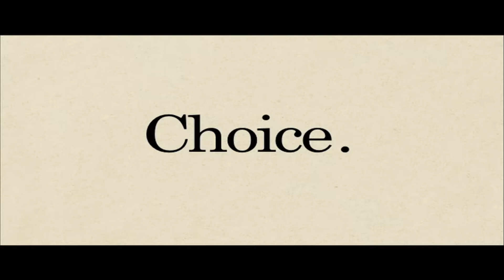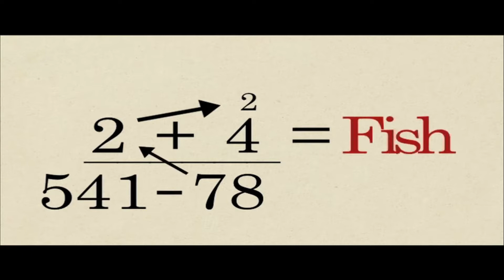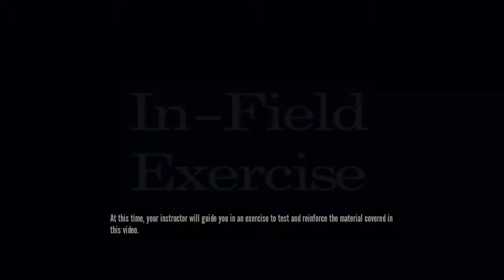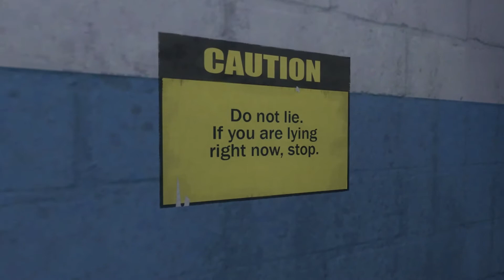The stanley parable, final historia rota